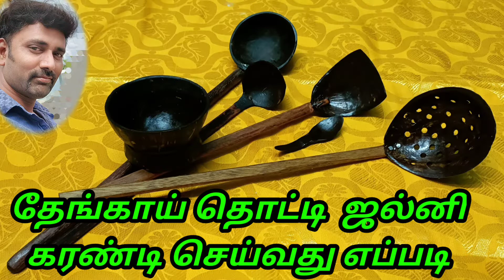Coconut Shell Crafts/தேங்காய் தொட்டி கைவினை பெருட்கள்/Hand Crafts/in Tamil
தேங்காய் தொட்டி ஸ்பூன் வடிகரண்டி மற்றும் அப்பை அகப்பை ஜல்னி கரண்டி மற்றும் இதர கைவினைப் பொருட்கள் செய்வது எப்படி என்பதை பாருங்கள் நண்பர்களே

Coconut shell crafts
தேங்காய் தொட்டி கைவினை பெருட்கள்